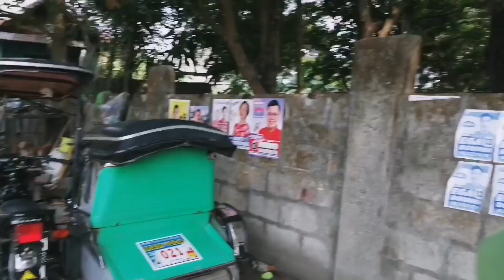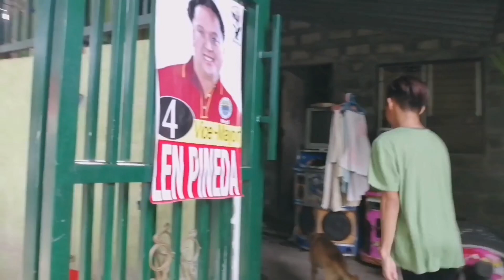KakambalVlog : 8 | ( SUMMER ICE bucket kay Mudra PRANK )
FACEBOOK 👉 Joshua Miranda Santiago / Jericho Miranda Santiago
INSTAGRAM 👉 joshua_sntgo/ jericho_sant